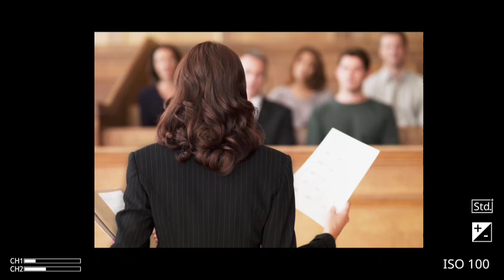PROSECUTORS REVEALED Justin Bieber Made TAPES & CLIPS Of Big Celebrities At FreakOffs & SOLD Them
Today, we’re diving into some shocking news that has been making headlines in the entertainment world. Prosecutors have allegedly revealed that Justin Bieber made tapes and clips of big celebrities who attended his secret home parties and sold them off. This revelation has sent shockwaves through Hollywood and left fans and critics alike buzzing with questions. So, let’s unpack this intriguing story!
The drama began when prosecutors unveiled details about an ongoing investigation into Justin Bieber’s activities during his rise to fame. According to reports, Bieber allegedly hosted a series of exclusive parties at his home, where numerous high-profile celebrities were in attendance. What’s more shocking is the claim that he recorded these gatherings, capturing intimate moments and conversations.

Sources indicate that these tapes were not just for personal use; Bieber allegedly sold them to third parties, raising serious ethical and legal questions. The nature of the content reportedly includes everything from candid conversations to behind-the-scenes moments that could be damaging to the celebrities involved.

This revelation has significant implications for the celebrities who attended these parties. Many are now concerned about their privacy and the potential fallout from these recordings. The idea that their private moments could be sold for profit is alarming, and it raises questions about consent and trust within the industry.